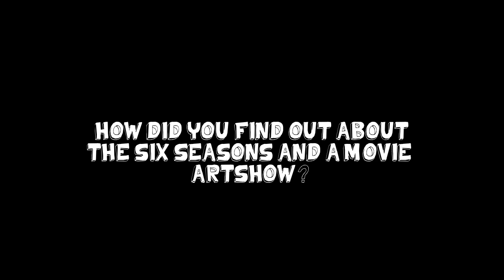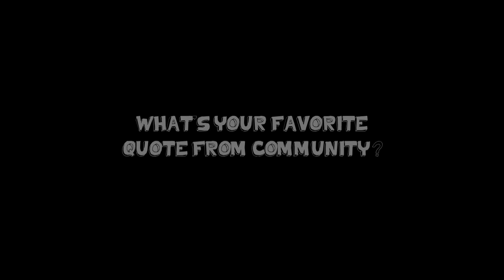Megan Ganz Extended Interview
Community Writer Megan Ganz  discusses Community and the Six Seasons and a Movie Art Show